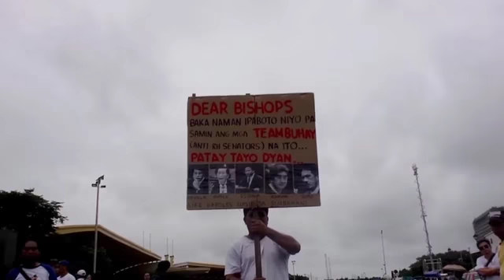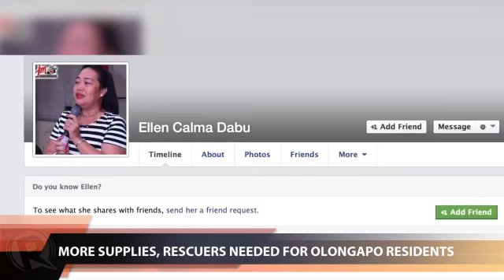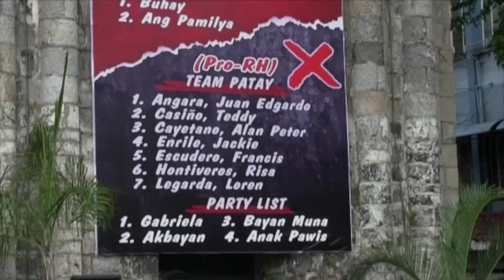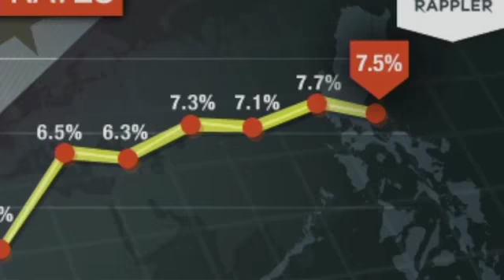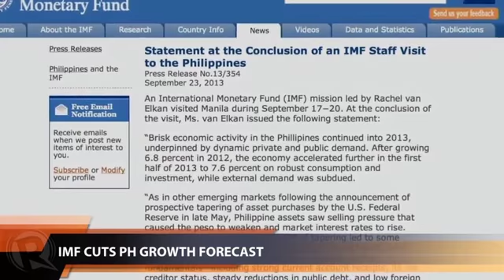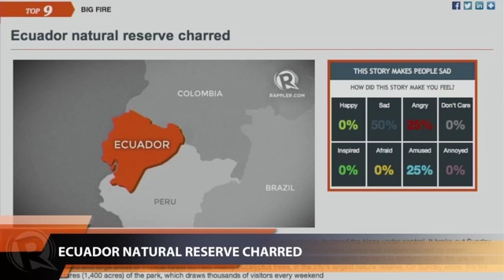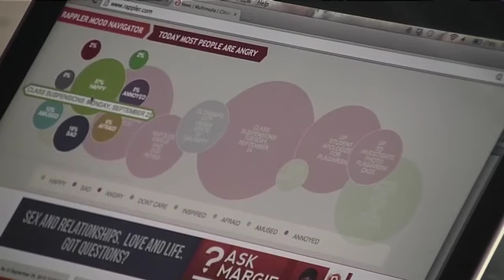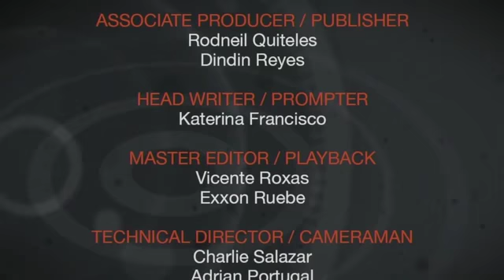Rappler Newscast: Senate probe on pork barrel scam, PDAF, IMF on PH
More videos on Rappler Follow Rappler for the latest news in the Philippines and across the globe. Sen Guingona hits supposed attempts to 'gag and bar' witnesses in a Senate probe on the pork barrel scam. | The Solicitor General asks the Supreme Court to allow the release of lawmakers' and the President's pork barrel. | The International Monetary Fund cuts its growth forecast for the Philippines.

Lilibeth Frondoso

DIRECTOR
Rupert Ambil

Rodneil Quiteles
Dindin Reyes

Katerina Francisco

Vicente Roxas
Exxon Ruebe
Jom Tolentino

Charlie Salazar
Adrian Portugal
Francis Lopez
Naoki Mengua

GRAPHICS
Jessica Lazaro
Matthew Hebrona Follow Rappler for the latest news in the Philippines and around the world.